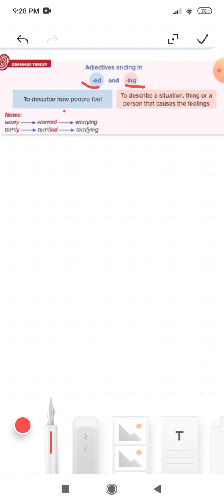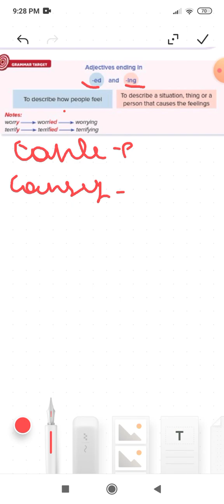İNGİLİS DİLİ ED VƏ İNG İZAHI